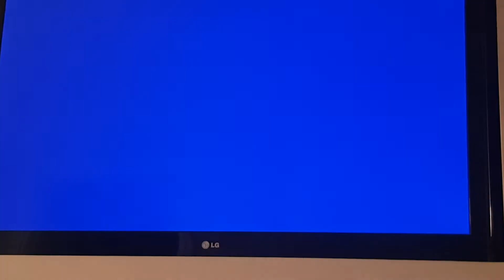MY FIRST EVER MOTOCROSS BIKE KAWASAKI KX80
Got this bike for Christmas 1989...and this was my first time riding it around Pat Watts training track on January 21st 1990.
I will do my first race a year after...check my other video's.